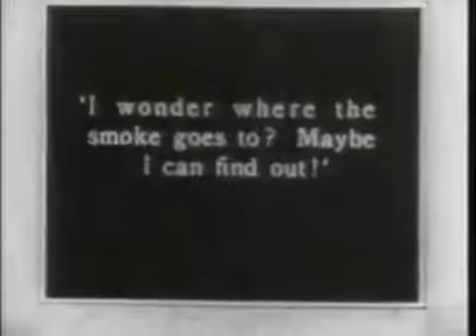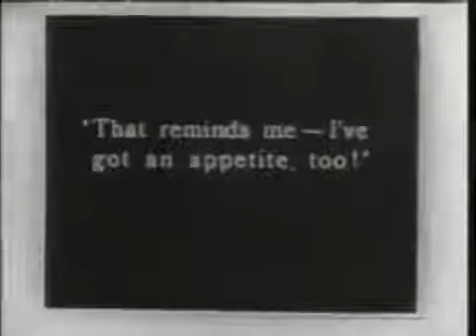Land of Fancy (1926)